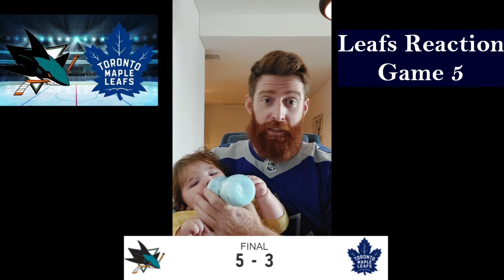Leafs Reaction 21-22: Game 5 - Sharks (5) vs Leafs (3) - OUCH!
Leafs lose 5-3 in a lackluster effort. Here are my thoughts.